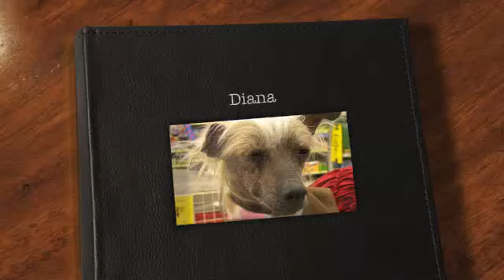Diana's Adoption Video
Diana has been adopted! Way to go, Diana!